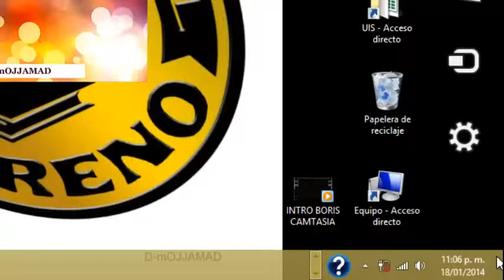Windows 8, Desktop anpassen, Hintergrundbild , Bildschirmschoner